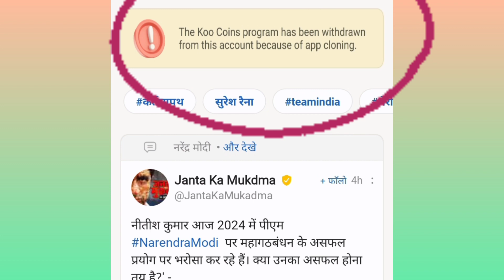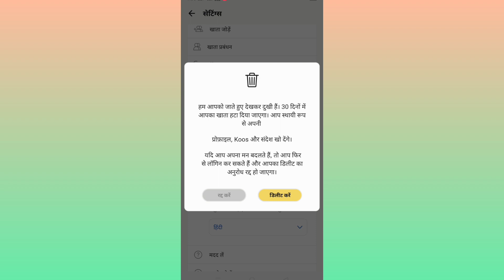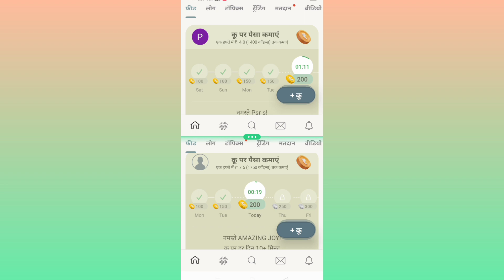Koo app new update || Koo app clone problem || Koo app clone trick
Koo app withdrawal problem

Credit tech Bhai